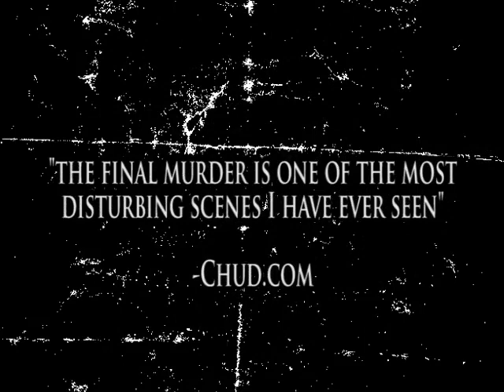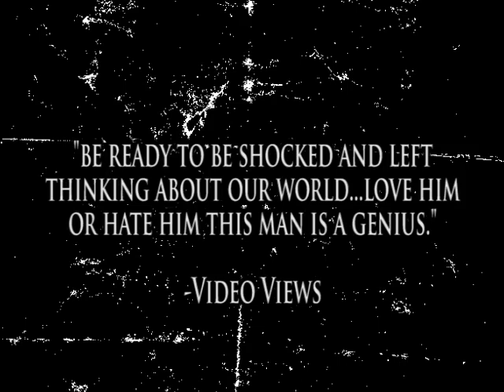Amateur Porn Star Killer 2